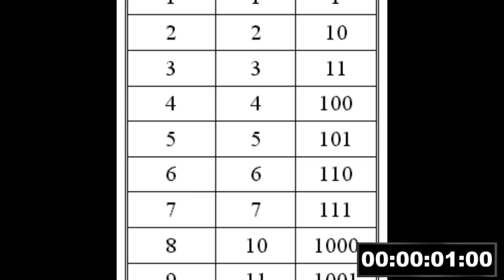⏱️ ¿Por qué usamos el sistema decimal? | En 1 minuto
¿Realmente será lo más natural el sistema decimal? ¿Será que cinco dedos en cada mano lo hace parecer intuitivo? ¿Por qué no 20, contando los pies? ¿O mejor, por qué no 5? ¿Qué será más intuitivo? ¿Será un poco más fácil la base 20 de los mayas?.

En resumen, ¿el sistema decimal tiene ventajas sobre otro, o sólo fue una elección arbitraria en la historia?.